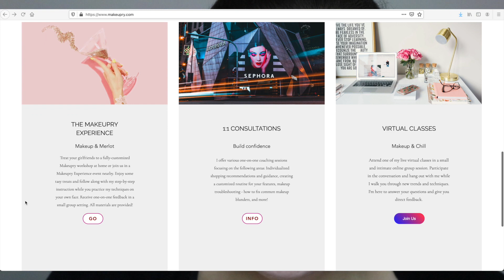Sparkly NYE Look & Reflecting Back on 2020 | Em-mas Finale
We made it. phew. It's now officially 2021 and while the horrible reality of 2020 hasn't vanished overnight, we can at least look forward and have renewed hope for a better future - one where people cherish each and every moment. I hope that this year brings you all peace, joy, good health, freedom, and love. As a reminder, I will be taking a break until Monday to enjoy a few days off. So much love to you all! Happy New Year!

There will be one winner selected. The winner will win a prize corresponding to the number in the spreadsheet of prizes I've been maintaining. :-)

A comment counts as one entry and there is a limit of one entry per person. All subsequent comments as entries will be disregarded. This giveaway will end on January 4, 2021, at 11:59 PST. The winners will be chosen on the following day. In order to contact you, I ask that you provide your Instagram or Twitter handle. Winners will have two days to provide their shipping address otherwise an alternate winner may be selected. Participation is extended worldwide (however, will be void where ever prohibited). I reserve the right to substitute prizes as needed and at my discretion, but winner will be notified beforehand if a business need calls for substitution. I am also not responsible for lost/stolen packages.

**ABOUT ME ***
I created Emalyce Media Group, LLC which houses The Makeupry Experience, Emalyce Photography, and Weiss' Pieces - all brands that focus on the art of creativity and storytelling through makeup, photography, and art. I have been a professional makeup artist and content/marketing consultant for over 15 years and am excited to share my passion with you!

My other channels:
Weiss' Pieces - where I post recipes, crafts, artwork, home decor and lifestyle content

Emalyce Weiss - vlogs, travel, Booktube, reviews, humor/satire, etc.

***Thumbnail information***
Edited in Photoshop & Canva

***MUSIC FEATURED***

 ***SOME RANDOM FUN***
I ended up ordering pizza for dinner - it was delicious. I made a goal for today to only buy from local businesses, so I got my coffee at a small ma and pa drive-thru and I ordered my pizza (through DoorDash...) through my local neighborhood pizza and pasta place. Yum. One of my overall goals for 2021 is to support more locally-owned businesses because they are hardest hit. I want to be a blessing to as many others as I can possibly be.